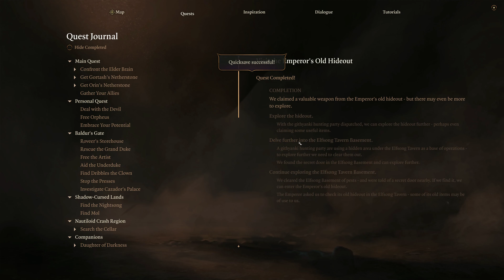Knights of the Shield | BALDUR'S GATE III | Part 87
Join me as I play Baldur's Gate III, a D&D CRPG. Neveah is kidnapped and taken aboard a mind flayer's ship, and a parasite thrust into her brain. Can she and her companions rid themselves of the parasite before it turns them into illithids?~